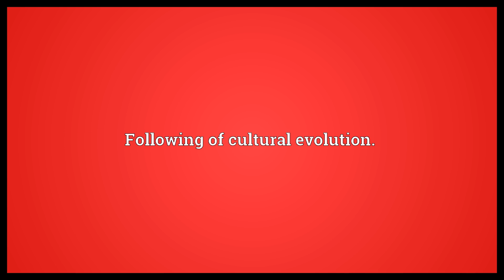Cultural evolutionism Meaning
Video shows what cultural evolutionism means. Following of cultural evolution..  Cultural evolutionism Meaning. How to pronounce, definition audio dictionary. How to say cultural evolutionism. Powered by MaryTTS, Wiktionary